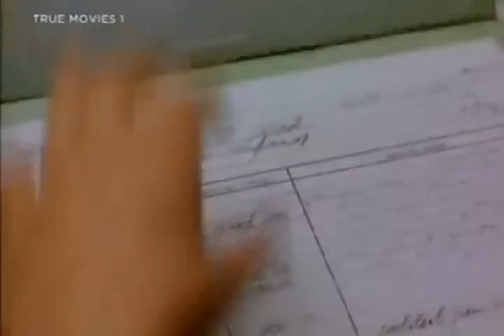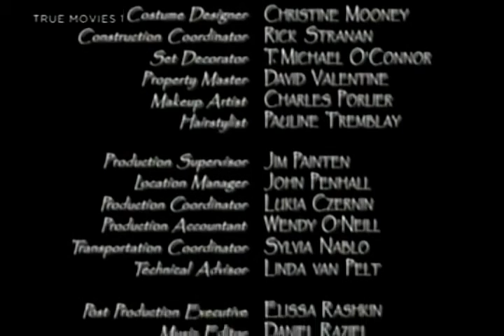Lifetime Movies 2016 Melanie Mayron 2016 Other Women s Children 2016 Lifetime Movie 2016